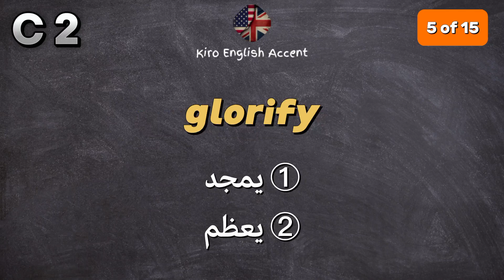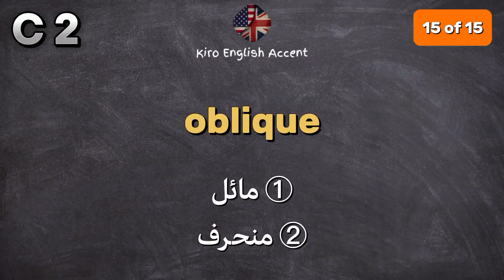إحفظ معي جميع مفردات وكلمات المستوى C2 في اللغة الإنجليزية | Part9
حفظ جميع مفردات وكلمات اللغة الإنجليزية لجميع المستويات A1, A2, B1, B2, C1, C2